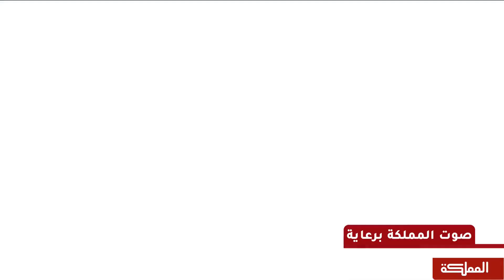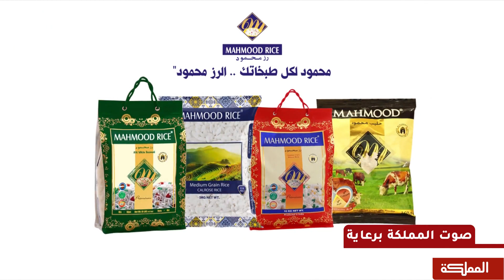صوت المملكة | كورونا ونقص المياه.. كيف ننقذ الزراعة؟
ضيوف الحلقة:

عضو لجنة الزراعة والمياه والبادية النيابية جعفر الربابعة
رئيس لجنة الزراعة والمياه في مجلس الأعيان عاكف الزعبي
عضو المجلس الزراعي الأعلى صالح الياسين

هنا_المملكة